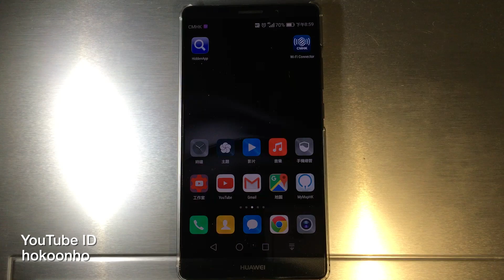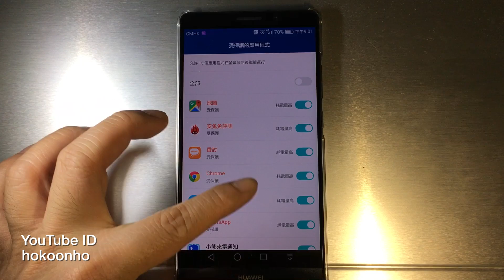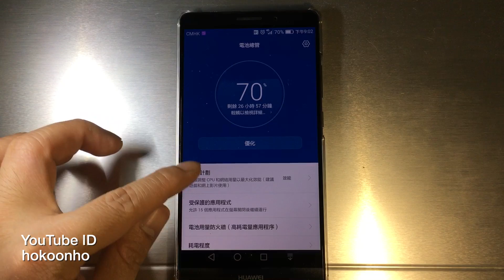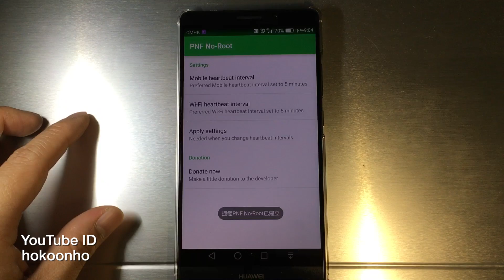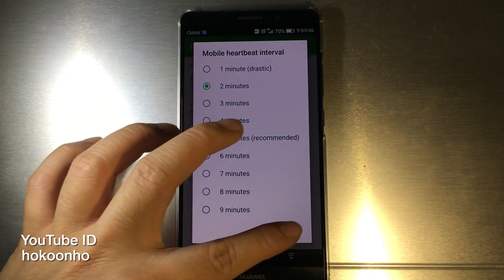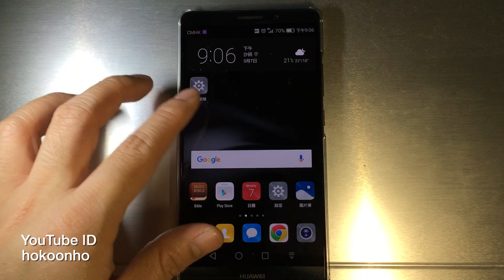How to fix notification delay 解決訊息延遲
解決訊息或通知延遲
How to fix message or notification delay